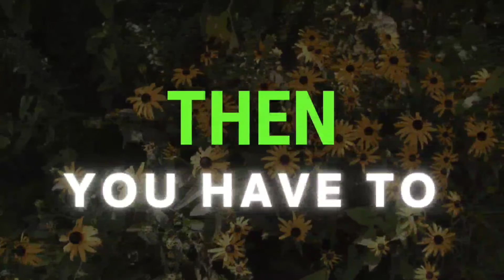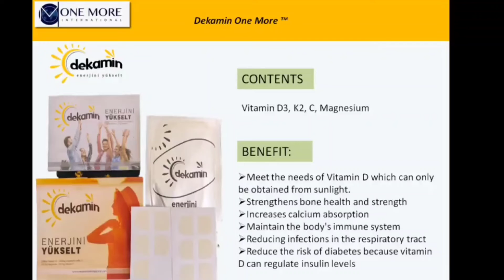हड्डियों को बनाओ और मजबूत 0NE MORE के dekamine के साथ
Registration Link

Registration Video

For Registration Click Below.